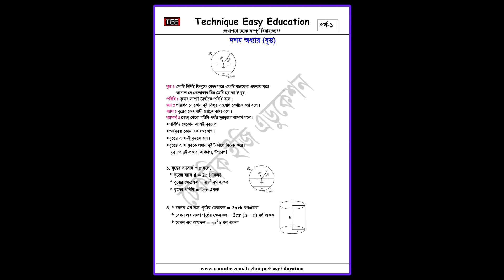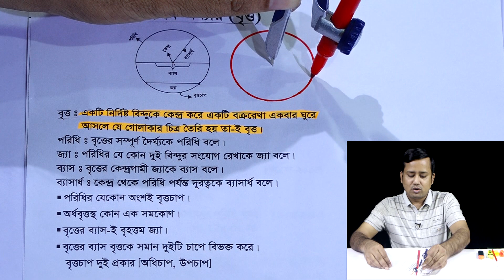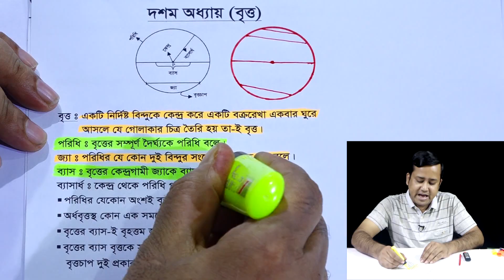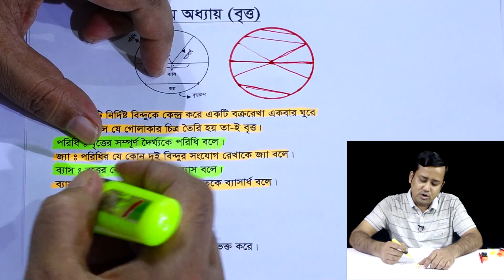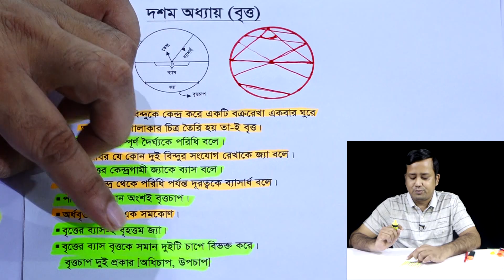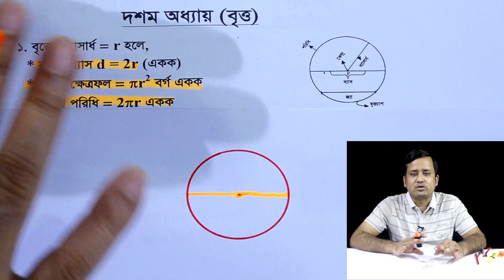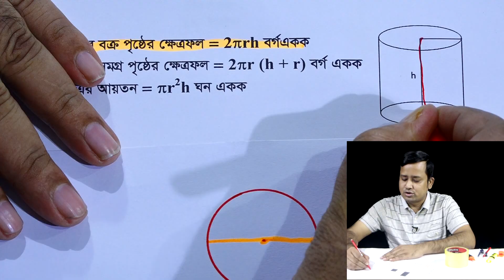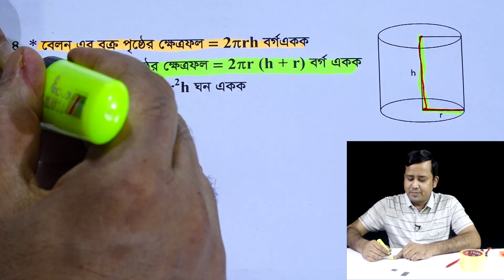JSC Math MCQ || Chapter 10.1 || Part 1 || বৃত্ত || জেএসসি গণিত বহুনির্বাচনি || গণিত নৈব্যক্তিক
গণিত বহুনির্বাচনি সাজেশনের PDF লিংক 👇 (অনুশীলনী ১০)

গণিত বহুনির্বাচনি সাজেশন (অনুশীলনী ১০) পর্ব-১
JSC Math MCQ Suggestion Chapter 10 (Part 1)
Britto
Circle
বৃত্ত